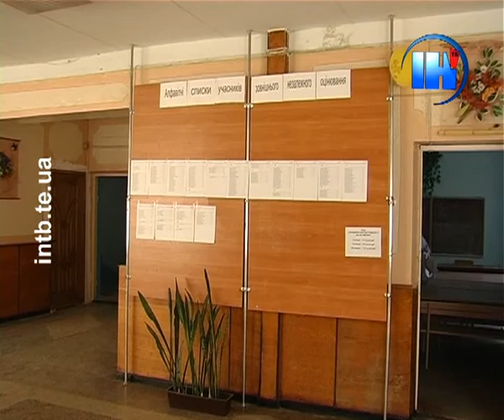ЗНО з української мови та літератури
В Україні продовжують випробовувати знання абітурієнтів. 5 і 6 червня проходить обов'язкове для усіх тестування з української мови та літератури. На Тернопільщині 7 577 учасників зареєструвались на ЗНО з цих предметів. У перший день тестування явка - 93%. По завершенню випробовування юнаки і дівчата дали волю власним емоціям.